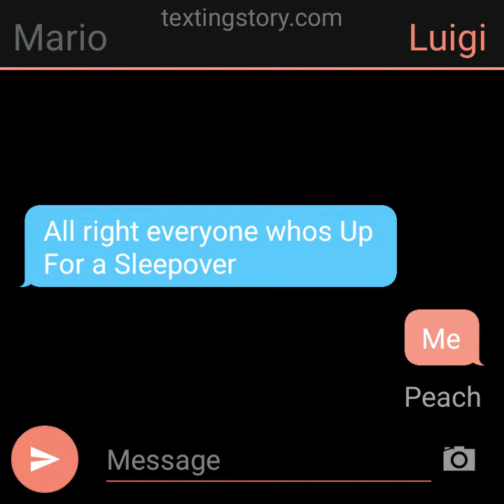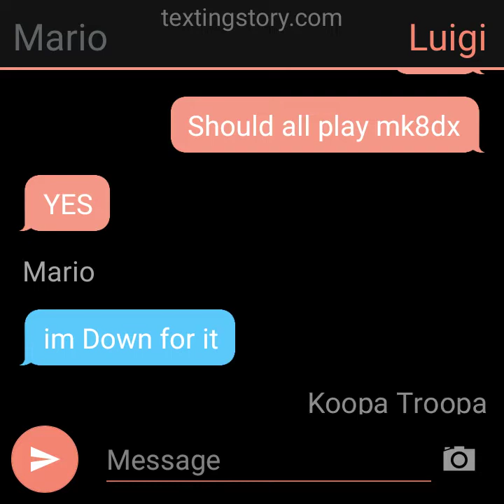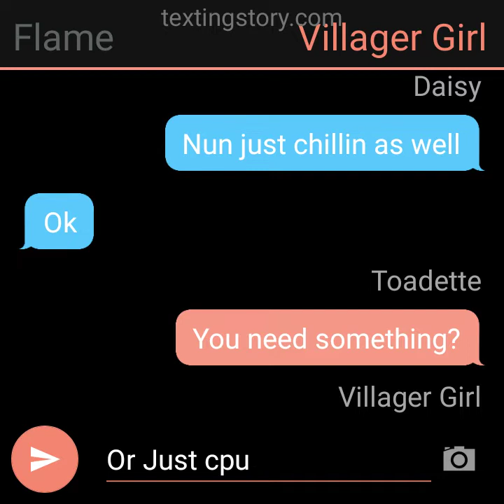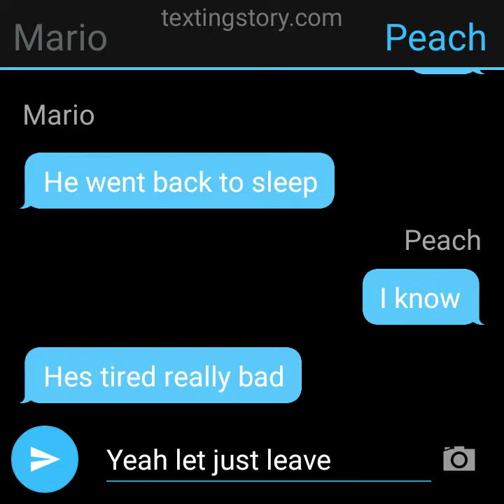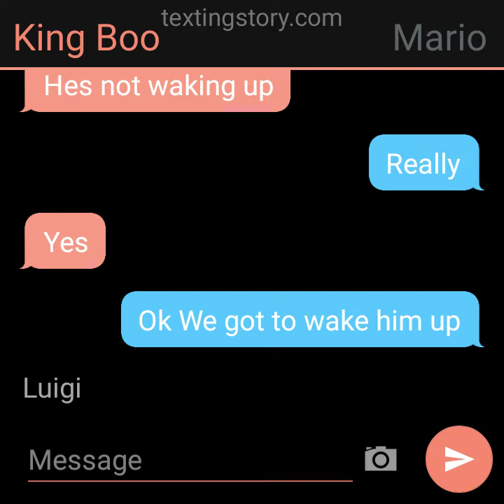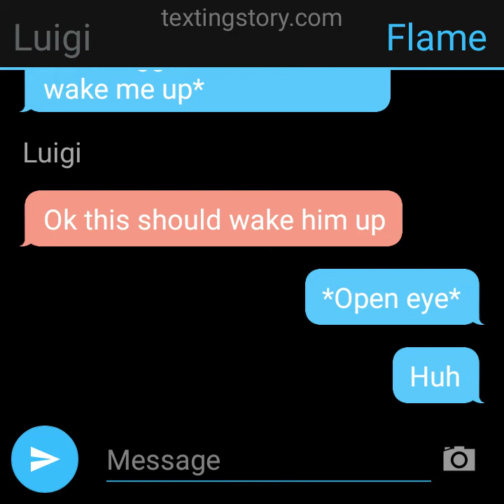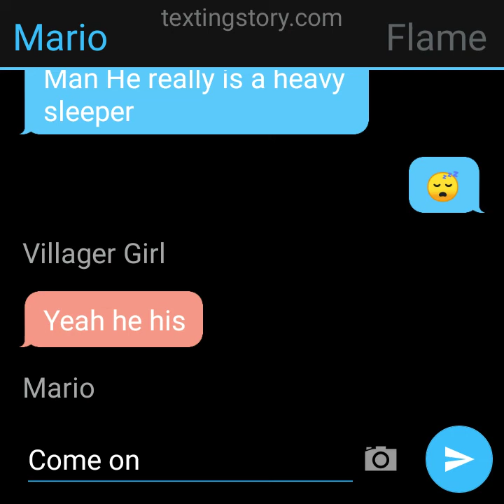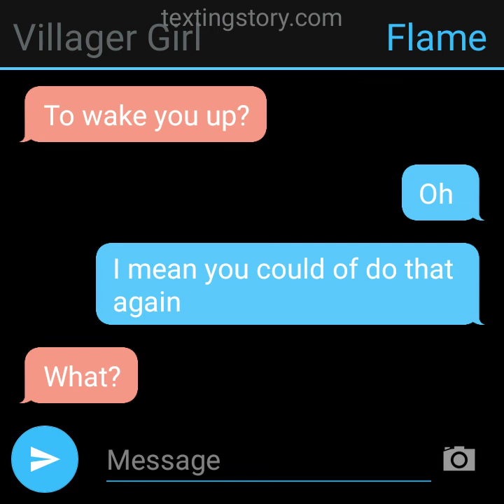Texting Story: Flame(me) Couldn't Wake ep1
1st Ep